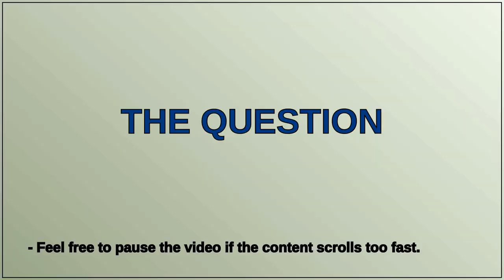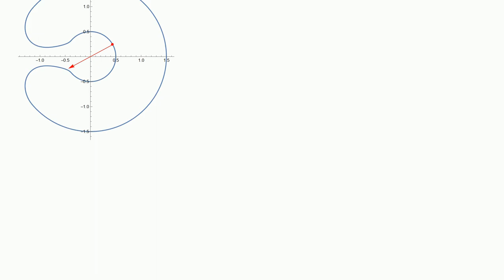Mathematica: Differentiating unit tangent vector does not work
Differentiating unit tangent vector does not work

A special thanks goes out to the community

  vector-calculus manipulate vector